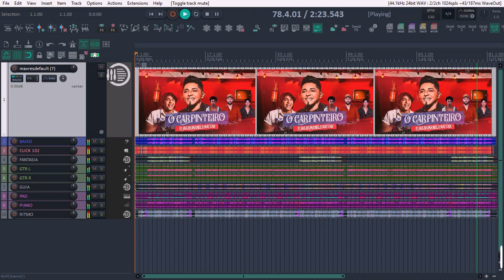VS O CARPINTEIRO (O CONTO DE FADAS) ELIAS MONKBEL E NATTAN VS SERTANEJO - VS FORRÓ